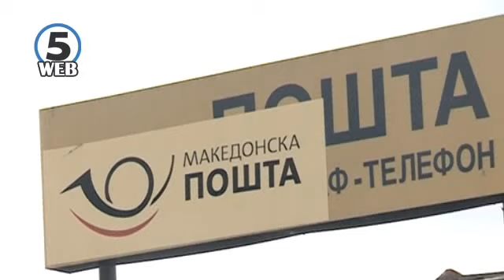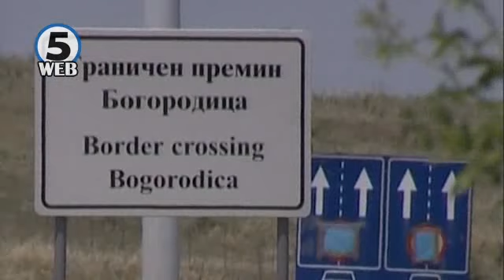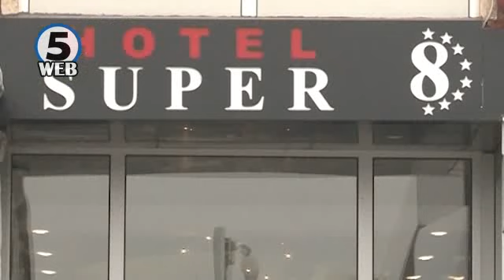Пресек на 2014 низ полициски очила